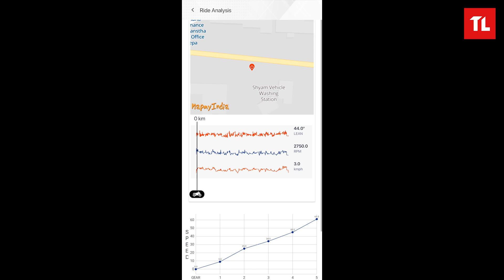TVS Apache RTR 200 4V BS6 Review नेपालीमा: A Feature Loaded Naked Sports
Want to buy a TVS Apache RTR 200 4V BS6 in Nepal? Wait! First, watch our TVS Apache RTR 200 4V BS6 review video!

Here, we've explained in detail about the TVS Apache RTR 200 4V BS6. We tested this bike for almost a week. We tested this bike on city traffic and offroad terrain. We did different tests like mileage or fuel test, brake test, load test, speed test, and a few more.

In this video, we have compared this bike with its major competitors as well. Also, we have included details about the TVS Apache RTR 200 4V BS6 price in Nepal, its major features, and mentioned its major pros and cons.

With the Apache RTR 200 4V Bs6, TVS is going in for the throne that NS200 has ruled for so long. And, TVS doesn’t just want to beat the competition, they want to kill it.

If TVS is set to walk down the same line, we might be looking at a future king of the 200cc segment.

In any case, If I had to summarize my entire experience of RTR 200 4v in one sentence, I would say: This might not be the bike everyone needs, but it is something every one of us deserves.

We hope you will like this TVS Apache RTR 200 4V BS6 review video in Nepali. Make sure to watch it till the end!

TVS Apache RTR 200 4V BS6 Price in Nepal: Rs. 3,84,900.

Timestamps:
0:00 Introduction
0:50 Design
1:50 Braking
2:27 Smart Connect
2:58 Engine
3:42 Riding Modes
5:07 Ride Experience
5:30 Adustable Levers
6:05 Suspension
6:52 Seats
7:45 Shortcomings & Comparison
8:42 Conclusion